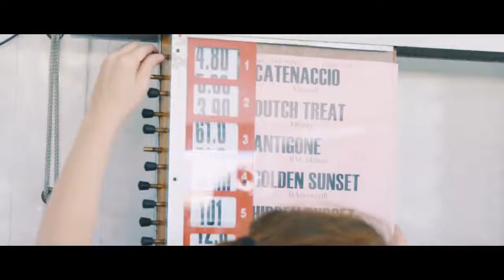Smirnoff Mekka Wednesday | Trackside Marquee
Presented by Disco Entertainment and Brisbane Entertainment Group